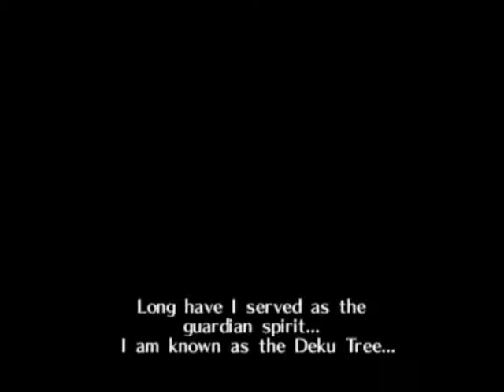lets play legend of zelda ocarina of time pt1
1st part of the lets play legend of zelda ocarina of time